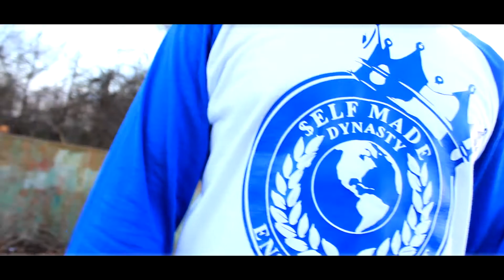Bizzle B "I Want The World" (Official Music Video)